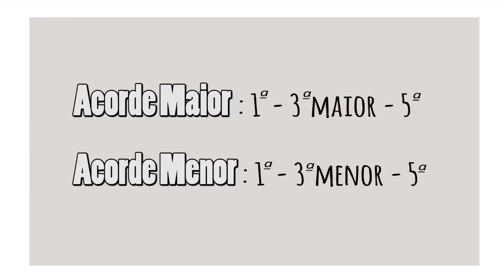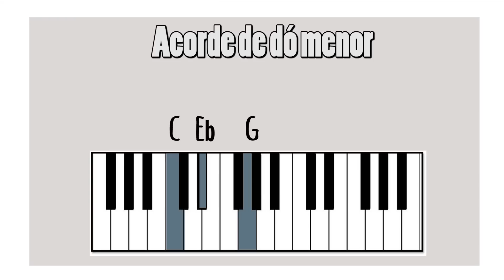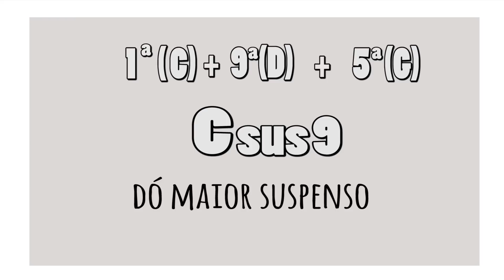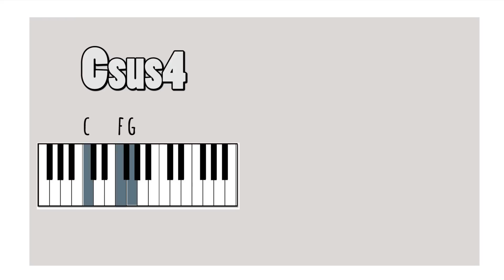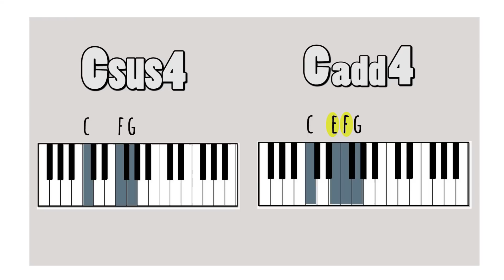O que são acordes suspensos? Aprenda agora!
Está na hora de aprender como formar acordes suspensos.
O vídeo está organizado da seguinte forma:
00:52 Definição de acorde maior e acorde menor
1:26 Definição de acorde suspenso
2:04 Mostrando como formar um acorde suspenso a partir de um acorde maior
4:10 Como representar acordes suspensos na cifra (notação sus)
5:18 Substituindo a terça por outra nota (Csus4, Csus9)
5:46 Nota mais comum que substitui a terça
6:40 Diferença entre nota adicionada e nota que substitui a terça (Csus4 x Cadd4)
7:20 Por que acordes com quarta geralmente são suspensos
8:02 Cuidado com as cifras da internet
9:37 Mostrando como montar acordes suspensos no violão
12:15 Finalização e introdução de novos conceitos